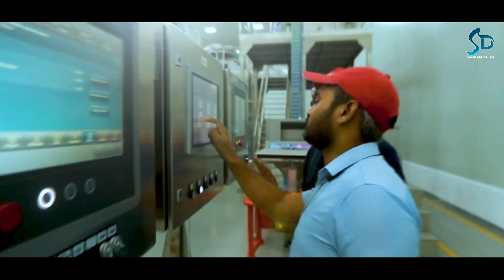हिंदुत्व बचाने आये है योगी जी | Deen Bandhu Singh | Hindutva Bachane Aaye Hai Yogi Ji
Credits :

Song :- हिंदुत्व बचाने आये है योगी जी
Singer :- Deen Bandhu Singh
Lyrics :- Dharmendra Shukla ( Gopal Ji )
Rec/Mix - Omi Ji
Producer :- Dharmendra Shukla ( Gopal Ji )
Label :- Sangam Dhun India Limited

सुना तोहार पसंदीदा गाना सब OTT प्लेटफार्म पर :

Gaana   -  cs
JioSaavn  - cs
Resso  - cs
Wynk  -  cs
Amazon - cs
YT Music - cs

New Song | Yogi Adityanath Song 2022

Producer & Director - Dharmendra Shukla ( Gopal Ji )
Sanagam Dhun  Lucknow [U.P]

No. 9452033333